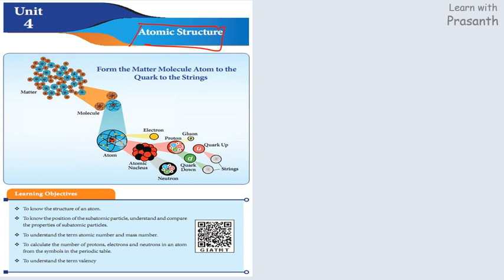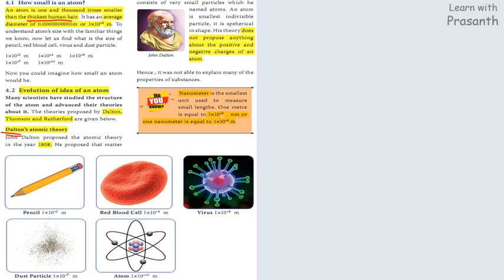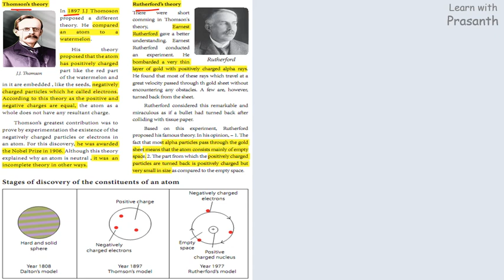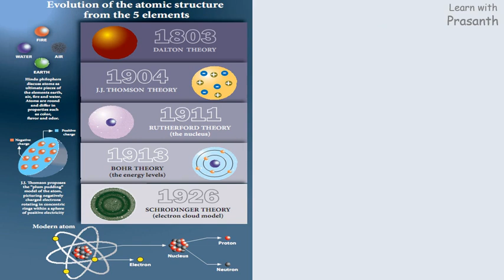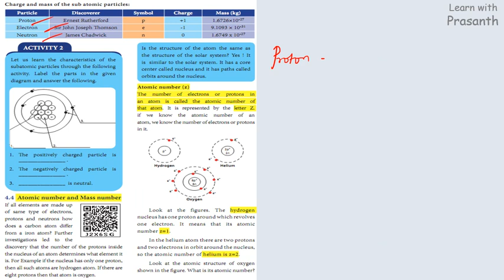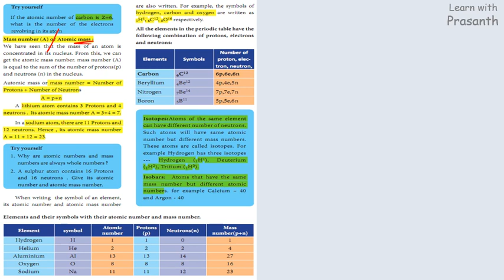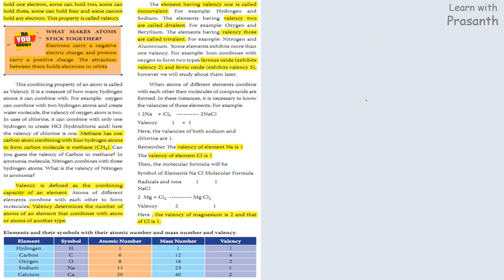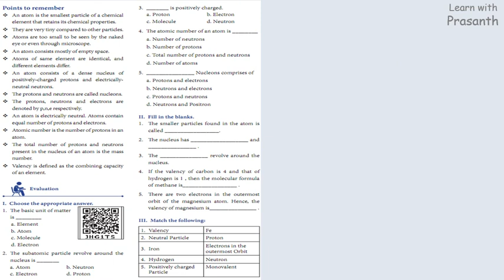Atomic Structure | 7th STD |Term I | Science | TNPSC New Book | Chemistry English Medium | தமிழில்